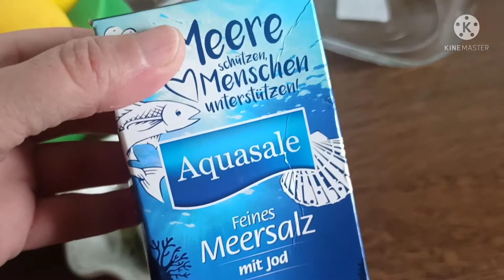ليمون مخلل بطريقة ساهلة و ناجحة ماة بالمائة للمبتدئين